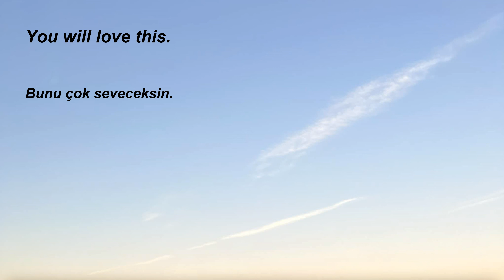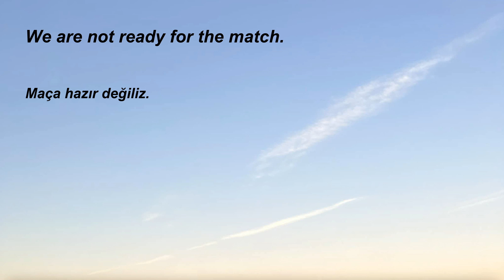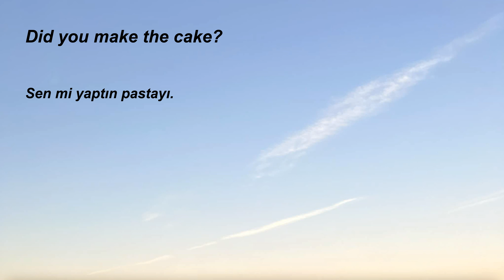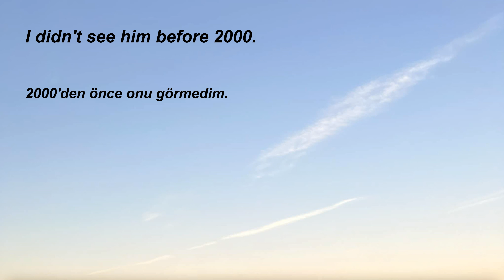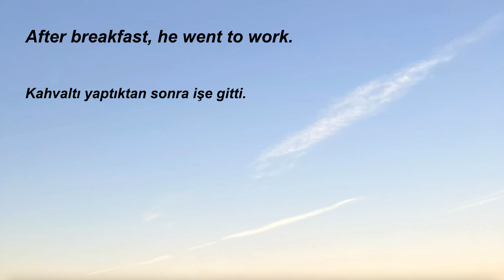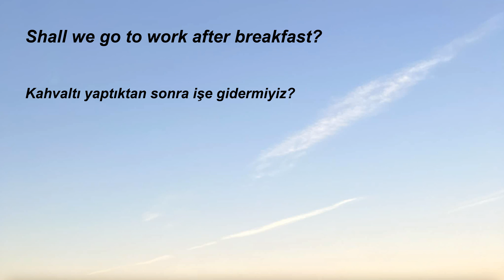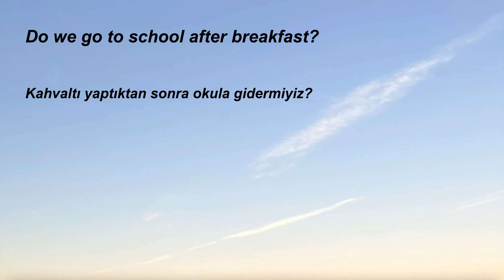76.Türkçe-İngilizce, İngilizce öğrenmek için kolay, hızlı, basit, pratik, dinleme çalışması